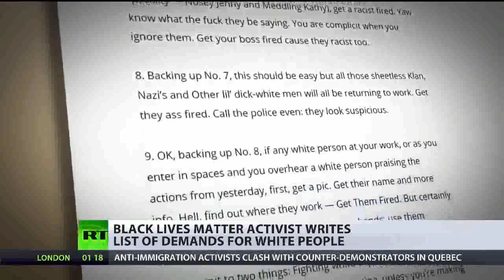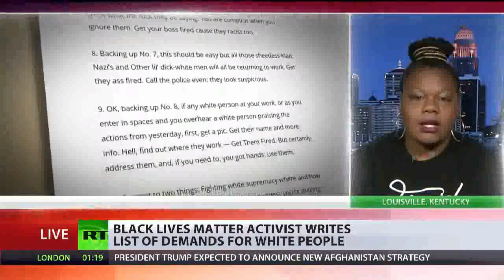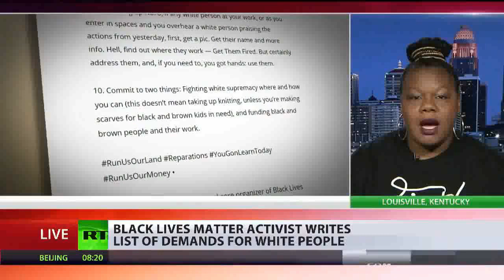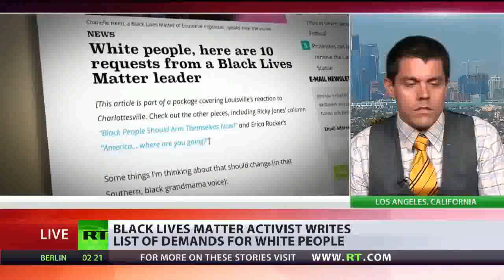"Black People Can`t Be Racists." List of 10 Demands From Black People To White People.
Just look at that woman`s body language.